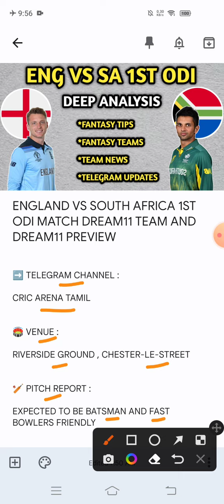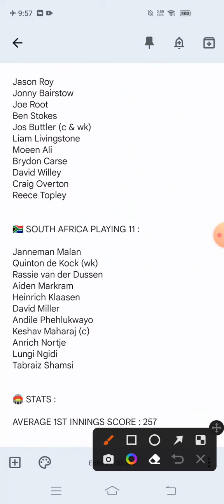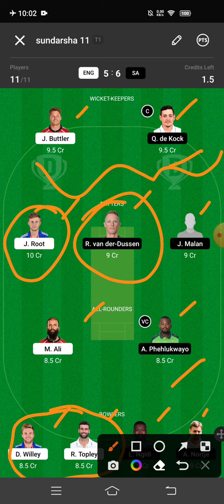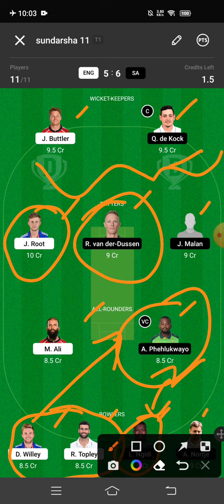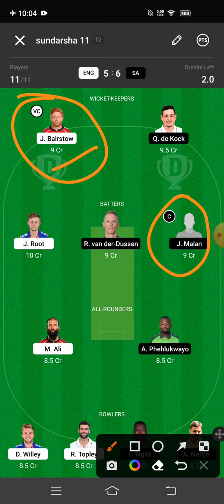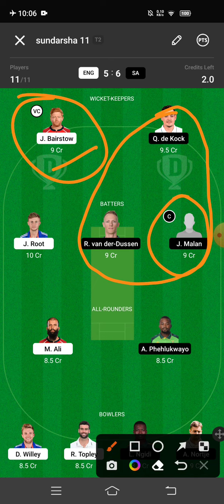ENG VS SA 1st odi Pre Match Analysis And Fantasy Tips In Tamil | 2022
This video helps to know about ENG VS SA 1st odi Pre Match Analysis And Fantasy Tips In Tamil | 2022